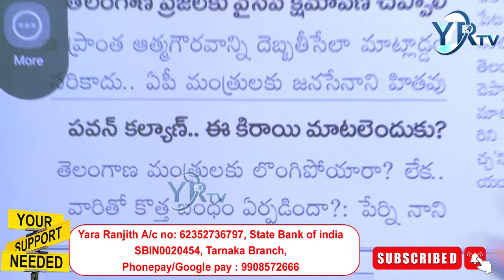ఆంధ్ర తెలంగాణ మధ్య మరొకసారి సెంటిమెంట్ పంచాయతీ....? YRTV Telugu